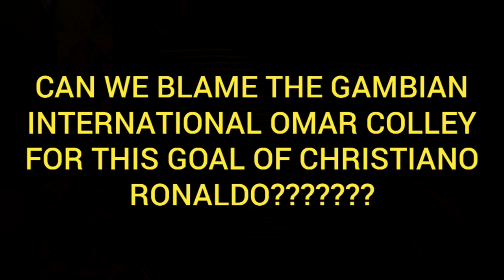RONALDO HEARDER VS GAMBIAN OMAR COLLEY - 18/12/2019 - ACTIVE TV SPORT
Active Tv is here to educate, support and to promote anything related to The Gambia, my main focus is on entertainment, education, music, arts and culture.
Active tv is here to promote every artist dispite the levels.